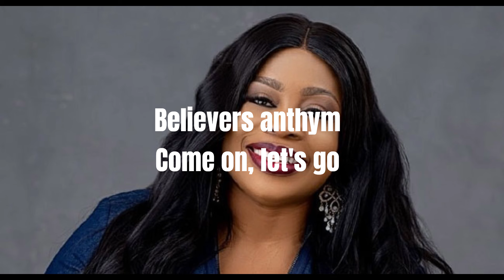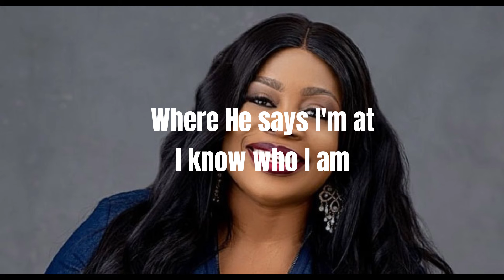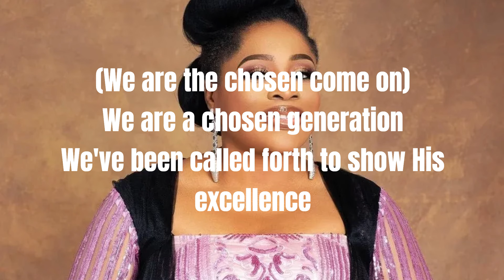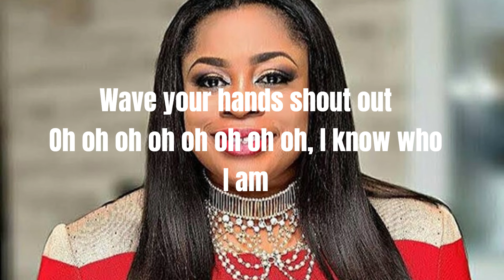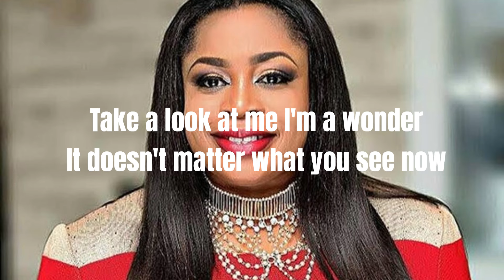SINACH - I KNOW WHO I AM (LYRICS)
As a child of GOD, we always gotta be aware of the potential we have in us. Be aware of what GOD put in us that can overcome any obstacle. Be blessed as you listen.

NB: I HAVE NO RIIGHT ON THE MUSIC PLAYED AND THE IMAGES DISPLAYED.